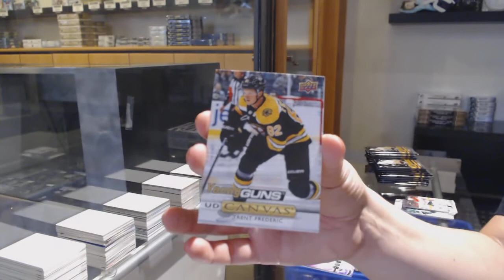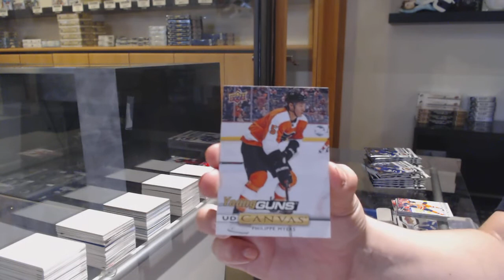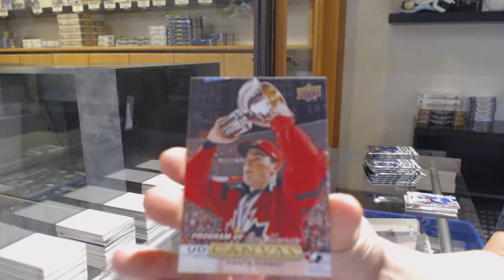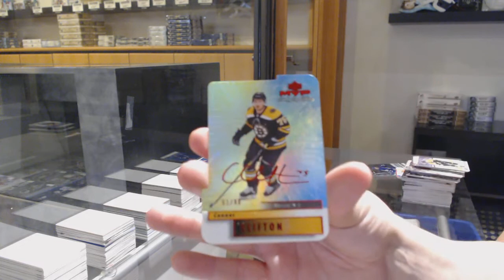19-20 UD Series 1 & 19-20 UD Series 2 Hockey 4 Box Break - C&C GB #11,899